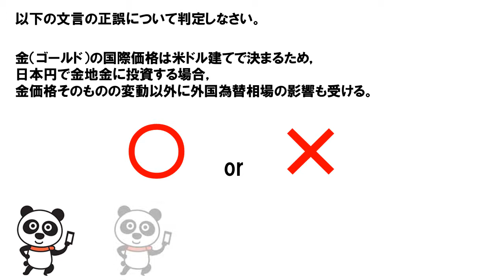金投資 （3級FP技能 秒速トレーニング201205012）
月額980円！　ドナルド松山のFP２級３級技能士講座

金（ゴールド）の国際価格は米ドル建てで決まるため，
日本円で金地金に投資する場合，金価格そのものの変動以外に外国為替相場の影響も受ける。